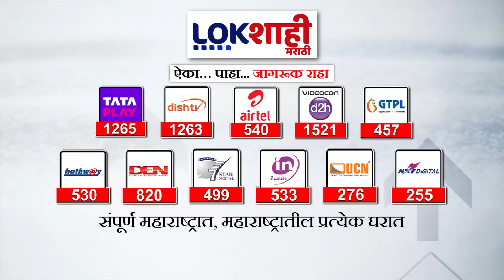Headlines | सकाळी 8.00 च्या हेडलाईन्स | 22 June 2024 Lokshahi Marathi Headlines | Marathi News